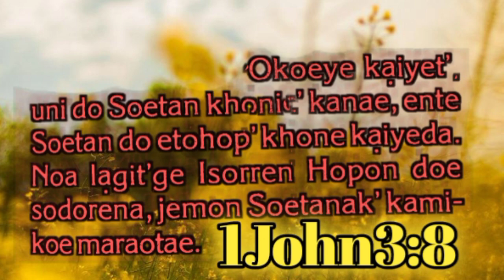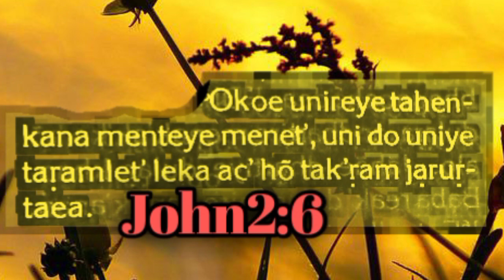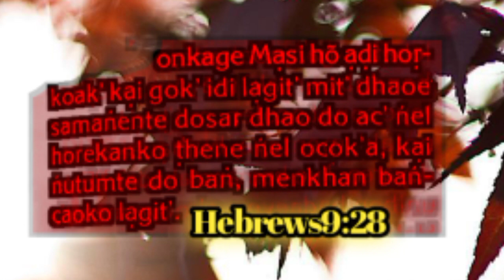Santali Christmas bible message Christmas reyak gahir katha!